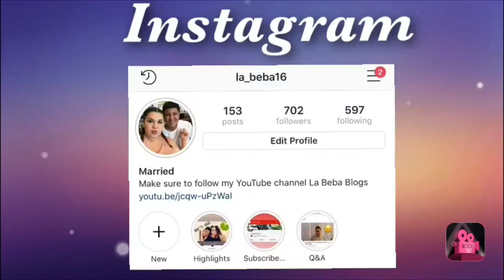TAY GOES TO THE DENTIST!!!!!!! | Familia Ortiz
STALK ME :)

Paola's SnapChat: La_beba16